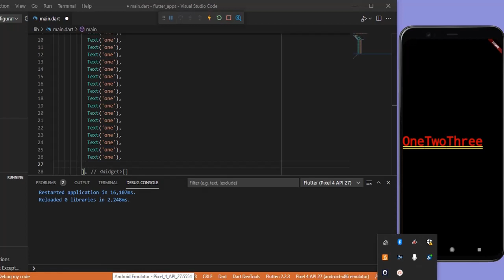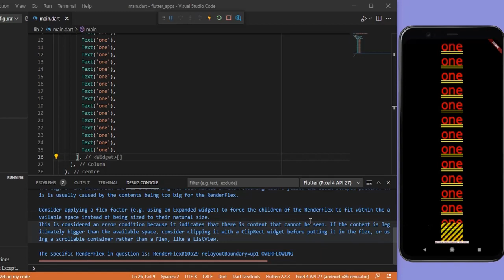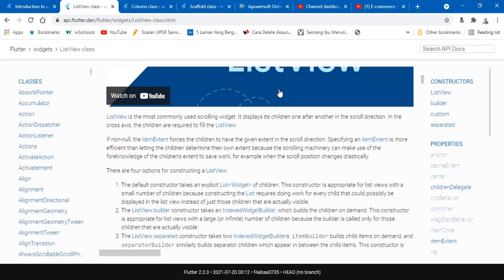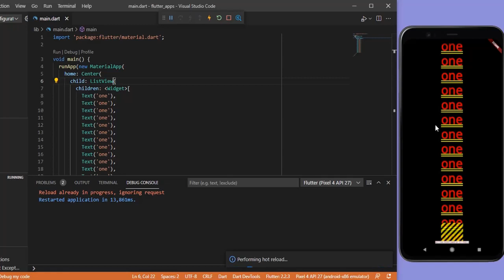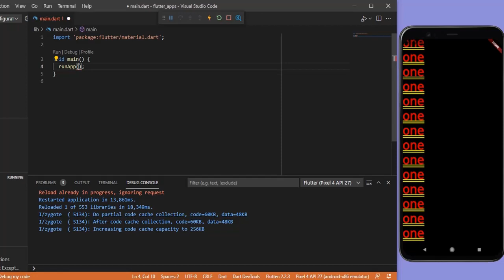4 Flutter: ListView and GridView Widget